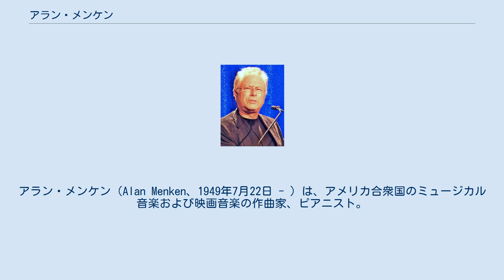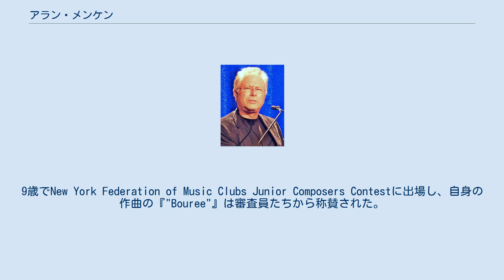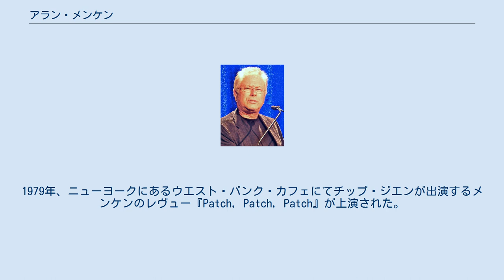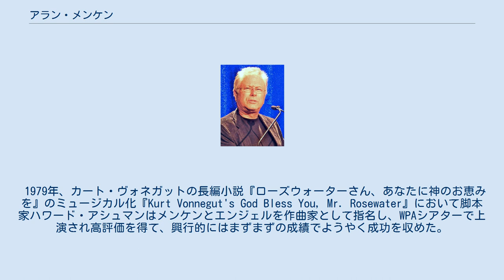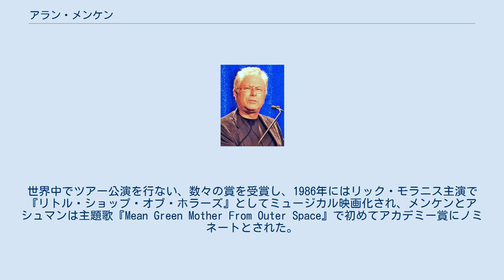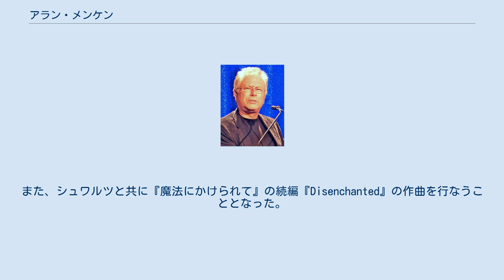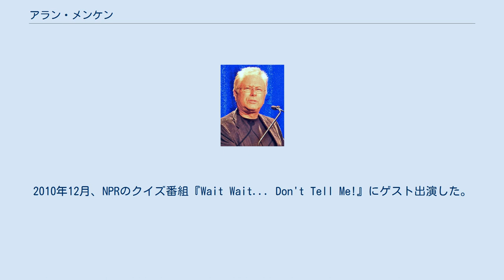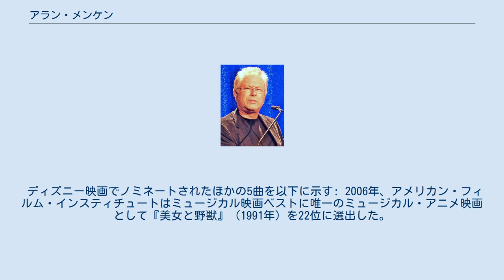アラン・メンケン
アラン・メンケン（Alan Menken、1949年7月22日 - ）は、アメリカ合衆国のミュージカル音楽および映画音楽の作曲家、ピアニスト。
舞台音楽とディズニー映画の映画音楽で特に知られる。
『リトル・マーメイド』（1989年）、『美女と野獣』（1991年）、『アラジン』（1992年）、『ポカホンタス』（1995年）でそれぞれアカデミー賞2部門を受賞している。
ほかに『リトル・ショップ・オブ・ホラーズ』（1986年）、『ニュージーズ』（1992年）、『ノートルダムの鐘』（1996年）、『ヘラクレス』（1997年）、『ホーム・オン・ザ・レンジ にぎやか農場を救え!』（2004年）、『魔法にかけられて』（2007年）、『塔の上のラプンツェル』（2010年）、『ソーセージ・パーティー』（2016年）などの作曲もしている。
また ブロードウェイなどのミュージカルでの作曲でも知られている。
 ディズニー映画の舞台化も多いが、ほかに『リトル・ショップ・オブ・ホラーズ (ミュージカル)』（1982年）、『クリスマス・キャロル (ミュージカル)』（1994年）、『シスター・アクト〜天使にラブ・ソングを〜』（2009年）などの舞台作品の作曲も行なっている。
 ハワード・アッシュマン、ティム・ライス、グレン・スレイター、スティーブン・シュワルツ、デイヴィッド・ジペルなどの作詞家とコラボレートしている。
アカデミー作曲賞、アカデミー歌曲賞各4回、計8回アカデミー賞を受賞しており、音楽関連の部門でアルフレッド・ニューマンの9回に続く2番目の受賞回数となっている。
またグラミー賞11回のほか、トニー賞など様々な賞を受賞している。
 1949年7月22日、アメリカ合衆国ニューヨーク州ニューヨークにあるフレンチ・ホスピタルで生まれた。
父親ノーマンは歯科医師およびブギウギのピアノ奏者で、母ジュディスは女優、ダンサー、脚本家であった。
メンケンの家系はユダヤ系ベラルーシ人移民であった。
少年時代から音楽に興味を深め、クラシック音楽を学びピアノおよびバイオリンを習い、幼い頃に作曲を始めた。
9歳でNew York Federation of Music Clubs Junior Composers Contestに出場し、自身の作曲の『"Bouree"』は審査員たちから称賛された。
 ニューヨーク州ニューロシェルにあるニューロシェル高等学校に進学し、1967年に卒業した。
在学中、ピアノの練習に飽きており、バッハやベートーベンの曲を自分流にアレンジして弾いていた。
その後ニューヨーク大学に進学した。
1971年、ニューヨーク大学スタインハート・スクールから音楽学学士を取得し卒業した。
当初、父のように歯科医になるべく医学部進学を目指しており、音楽学にも興味はなかったが、最終的に音楽学部に進学して卒業した。
リーマン・エンジェルによるBMIのワークショップに参加した際、ほかの作曲家たちと出会い音楽学部進学を決めたのである。
大学進学前、第二のボブ・ディランを目指し、それまでピアノで作曲していたがギターで作曲をしていた。
大学を卒業後、BMIリーマン・エンジェル・ミュージカル・シアター・ワークショップに参加した。
 卒業後、ロック・スターかアーティストを目指した。
しかしBMIミュージカル・シアター・ワークショップに参加し、リーマン・イーグルを師と仰ぐとミュージカルでの作曲への興味が増した。
1974年から1978年、BMIワークショップで『Midnight』、『Apartment House』（ミュリエル・ロビンソン作詞）、『Conversations with Pierre』、『Harry the Rat』、『Messiah on Mott Street』（デイヴィッド・ジペル作詞）などを披露した。
この間、バレエおよびモダン・ダンス伴奏者、クラブでの音楽担当、ジングル作曲、編曲、『セサミストリート』での作曲、ヴォーカル・コーチなど様々な職を経験し、ザ・ボールルーム、レノ・スウィーニー、トランプスなどのクラブで自身の作品を演奏していた。
1976年、『ニューヨーク・タイムズ』紙のジョン・ウィルソンはエンジェルのBMIワークショップのメンバーたちは『ブロードウェイ・...